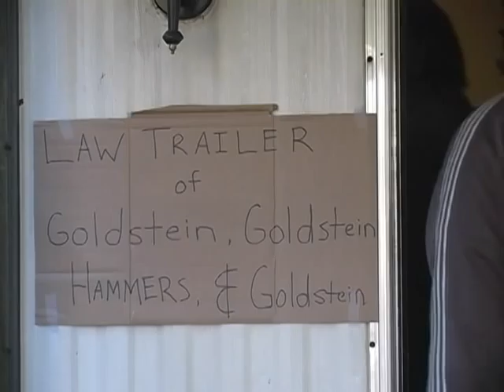Seventeen Candles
An epic return to YouTube. Epic more in the sense of length, not quality.